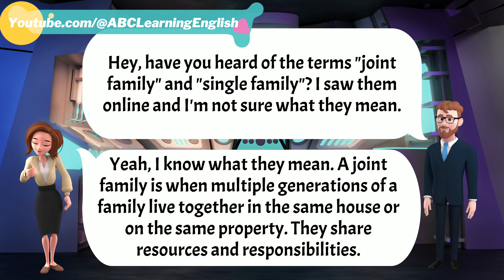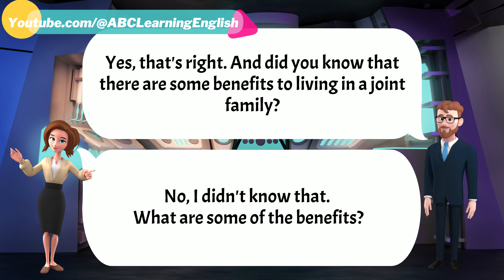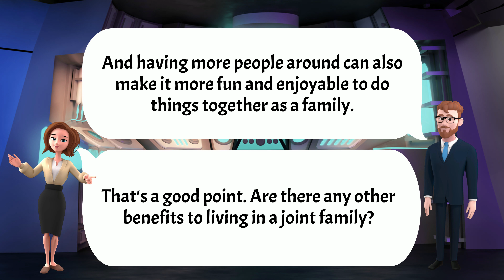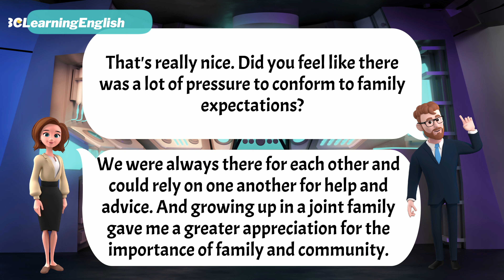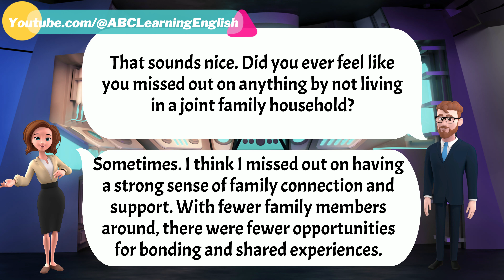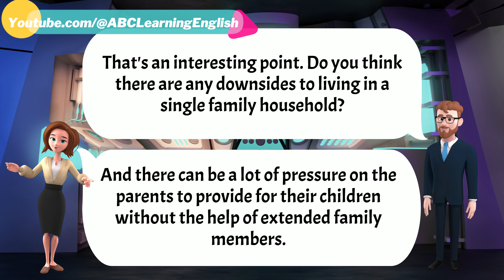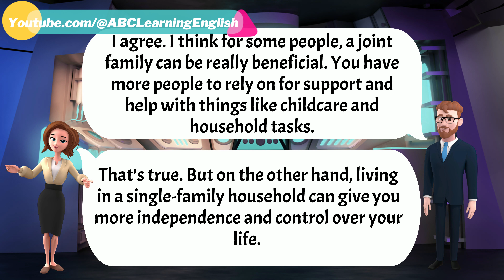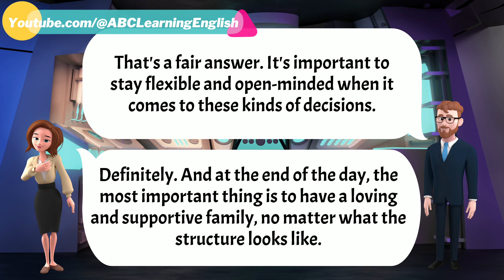Improve English Speaking Skills Everyday (Joint Vs Single Family) English Conversation Practice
The video starts with the speaker asking if the viewer has heard of these terms and not being sure of their meanings.

The speaker then goes on to explain that a joint family is when multiple generations of a family live together and share resources and responsibilities, while a single family is when only one or two adults and their children live together without any extended family members.

The video goes on to discuss the benefits and drawbacks of both family models, including issues related to childcare, household tasks, family unity and support, conflicts between different generations, privacy, decision-making, responsibilities of raising children, and isolation. Overall, the video provides a basic English conversation on family structures and their pros and cons.
Executive Producer : ABC Learning English